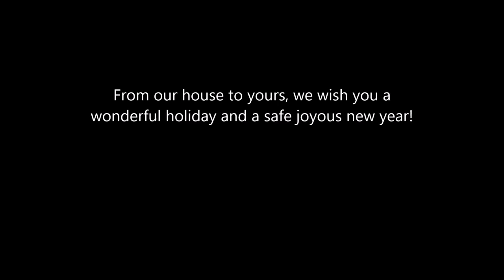Kaiser Christmas 2015